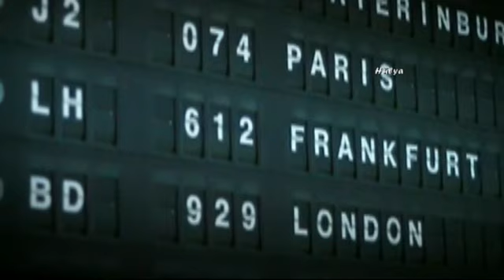Chris Norman - Baby I Miss You